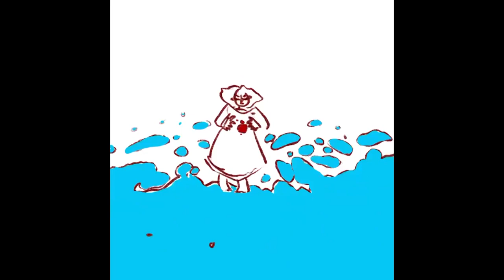MusyaBusya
Сборник авторских этюдов в разных техниках (перекладка, планшет, фотощоп, рисунки и пр.). Буся - имя любимой кошки.
Автор - Муся Красная, 16 лет.